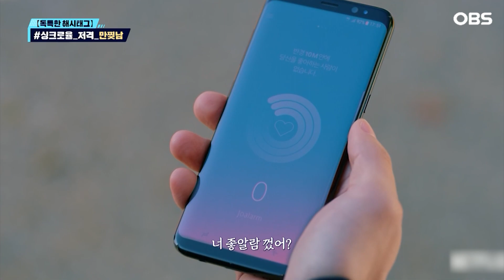[독특한 연예뉴스] 반전 매력까지 갖춘 배우 … '스위트 홈' 으로 강렬함 보여준 송강_독특한 해시태그